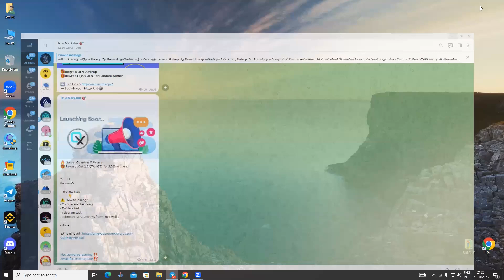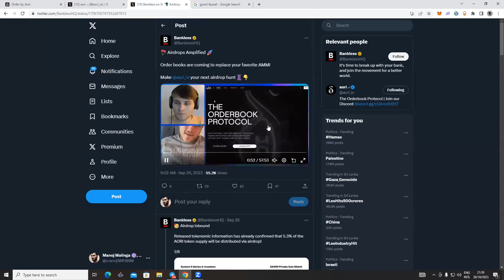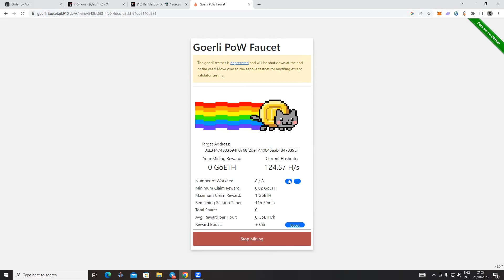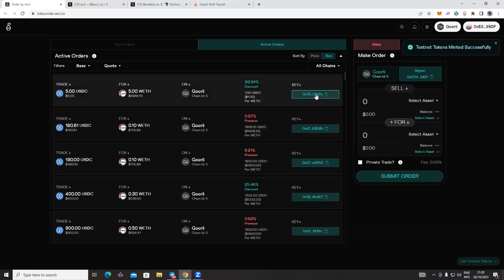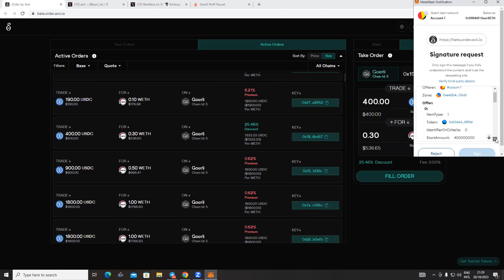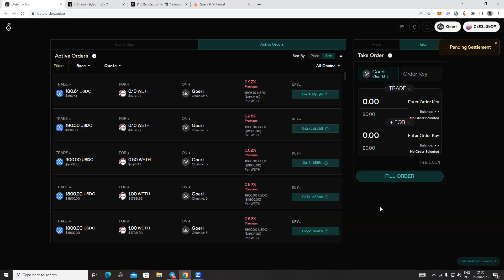ඩොලර් 500 ට වැඩියෙන් හැමෝටම / Airdrop Sinhala / Free Airdrops / Sinhala Srilanka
trx mine
dollar website
USDT Thunder
dollar wallet
USDT mining
USDT mining website
Earn USDT
Earn USDT for free
USDT investment
USDT Mining Locations in 2023
Free USDT
investment location
Tether Mining
USD mining
best income
dapp trx
Dogecoin Mining
Earn dollars apps

usdt mining
usdt mining site
earn usdt
usdt
mining
usdt free earn
usdt investment
usdt mining sites 2023
free usdt
investment site
stormgain mining
tether mining
tether usdt
usd mining
100$ per day
app earn

mines
mining app
mining site

site
usdt site
usdt tether
usdt thunder
usdt wallet
2023 New Site New USDT Earning Site 2023